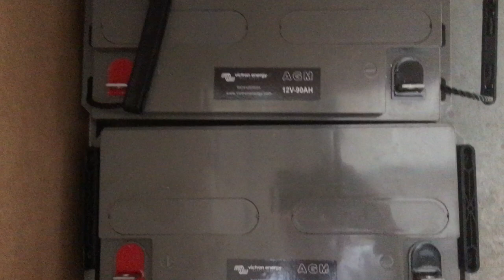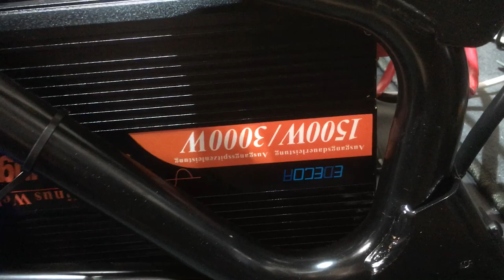Liontron Untersitz 200 Ah mit Wechselrichter 1500 Watt 12V unter Sitz montiert Bericht Erfahrung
Einbau von Wechselrichter und Liontron untersitz Batterie unter einen Beifahrersitz von Fiat